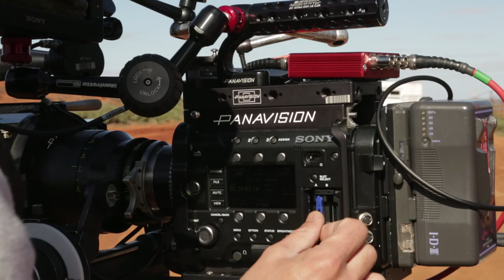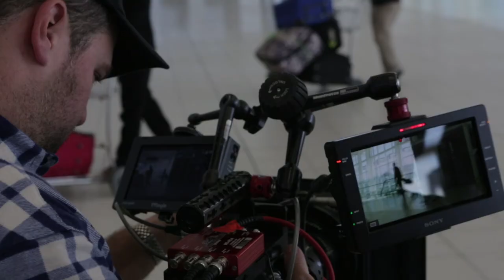Sony's 4K Ultra HD TV ad. Robert's experience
Want to be our next story? Simply tell us something you've never experienced for the chance to make it happen for real. Apply at sony4k.ca

With four times the resolution of Full HD, home theatre quality speakers and the ability to display more colour than any other TV -- the new Sony 4K Ultra HD TV really is like nothing you've ever experienced.